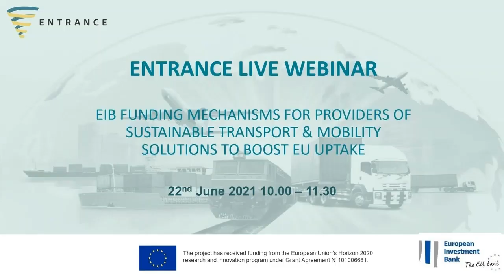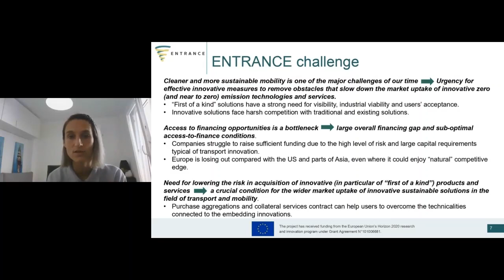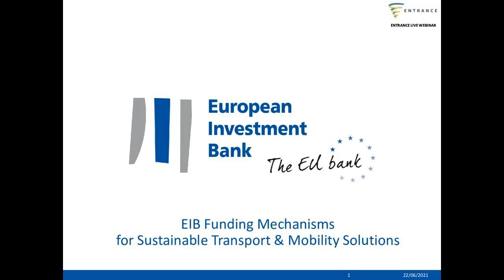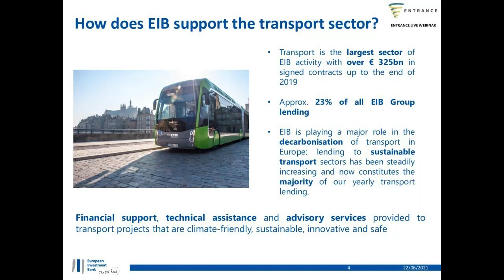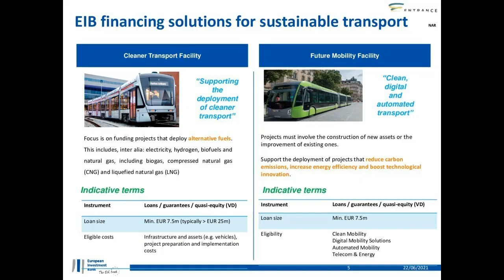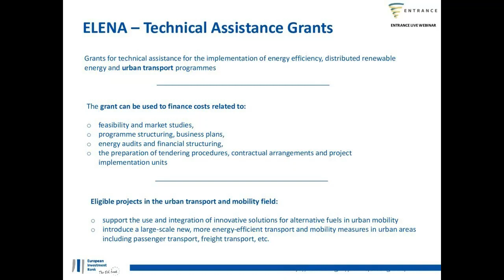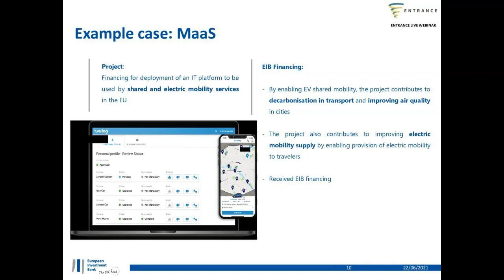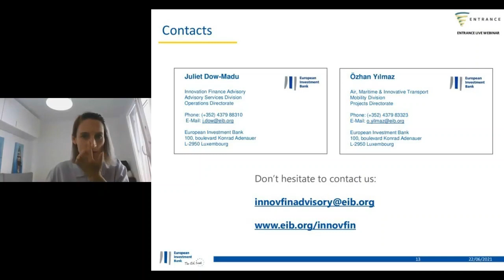ENTRANCE Webinar #1 - European Investment Bank funding for transport and mobility solutions.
ENTRANCE Webinar #1 - European Investment Bank funding mechanisms for providers of sustainable transport and mobility solutions to boost EU uptake.

This is the recorded session of the first ENTRANCE project webinar in cooperation with the European Investment Bank broadcasted live on June 22nd 2021. The main focus was to provide a vision with EIB experts on funding mechanisms for transport and mobility solution providers accross Europe and how these mechanisms can be applied for deployment projects and scaling up innovative transport and mobility solutions.

The project has received funding from the European Union’s Horizon 2020 research and innovation program under Grant Agreement N°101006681.